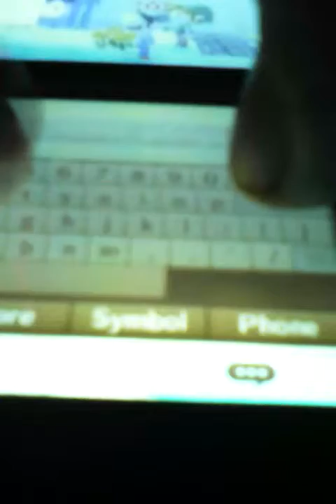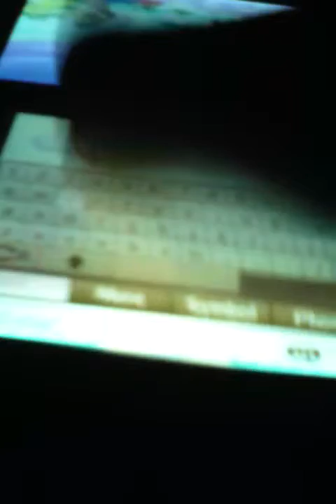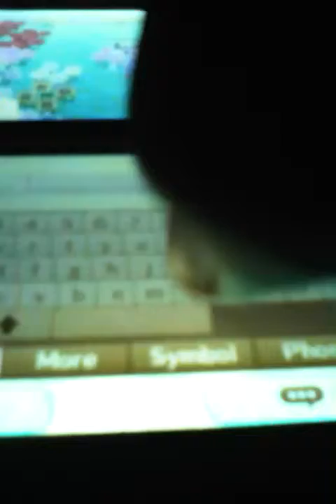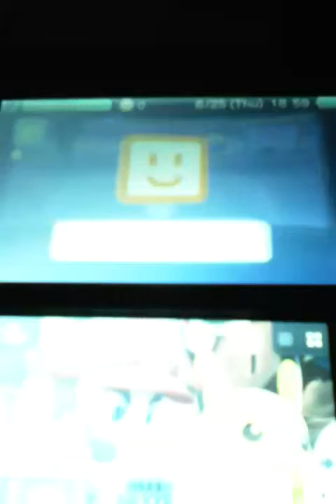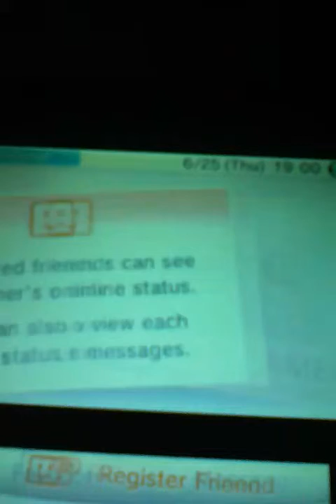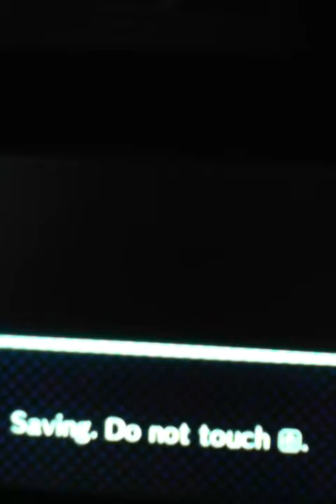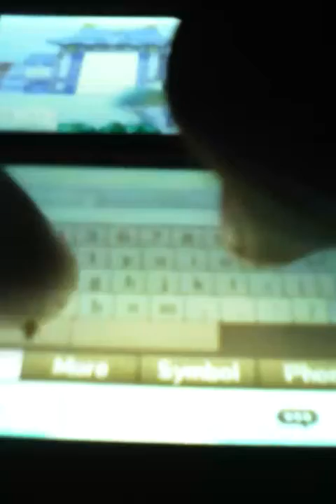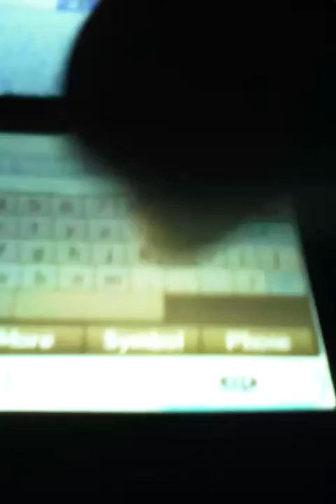Animal crossing with friends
Guys whatsup